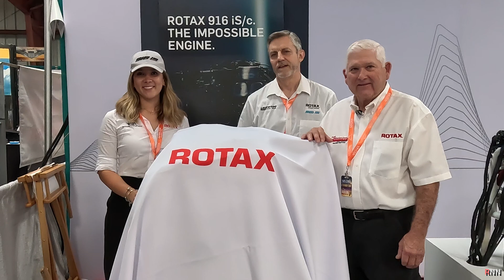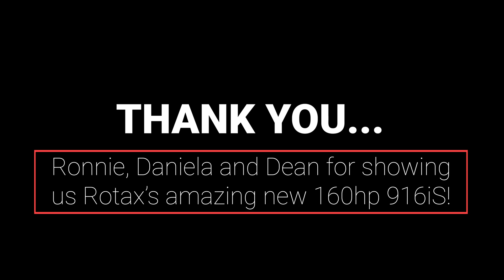ROTAX® 916iS LAUNCH - SNF23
Rotax introduced it's IMPOSSIBLE 160hp engine at Sun-n-Fun!